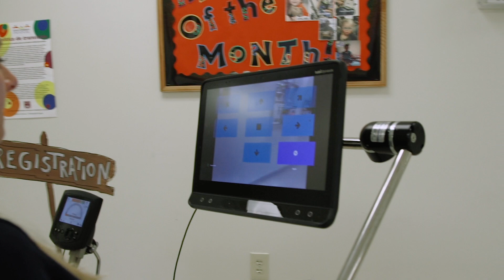Access ADRS (episode 1)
The latest headlines from the Alabama Department of Rehabilitation Services
Inaugural episode: August, 2021

Access ADRS is your source for the Alabama Department of Rehabilitation Services headlines. Our mission is to enable Alabama's children and adults with disabilities to achieve their maximum potential.

Highlights:
College Prep
Eye Gaze Technology
ASL Sign of the Month